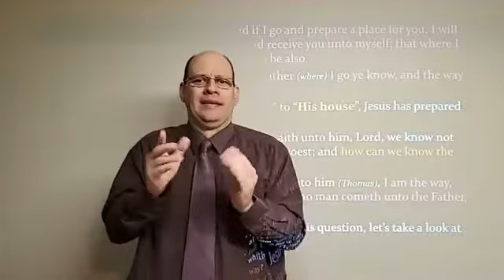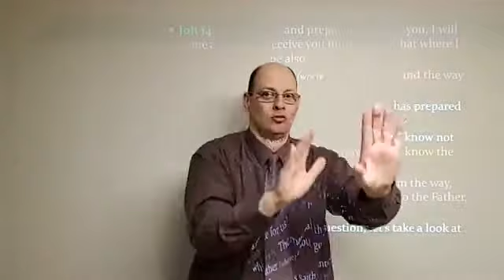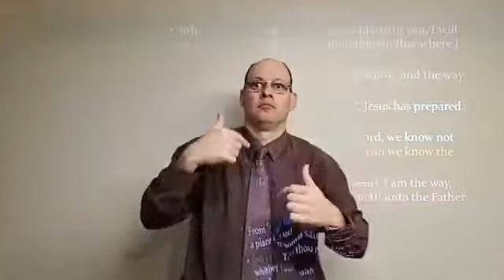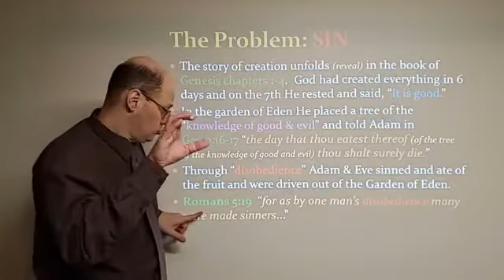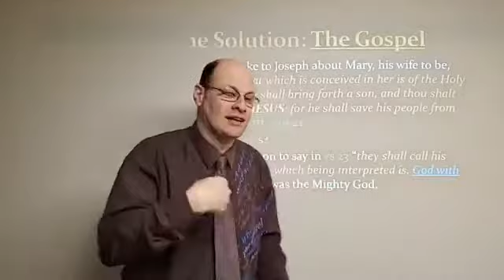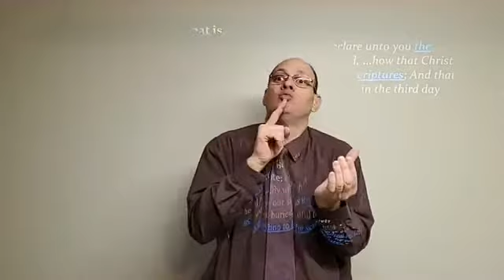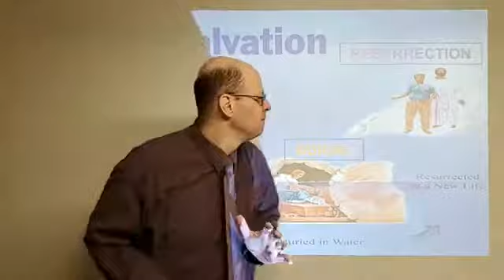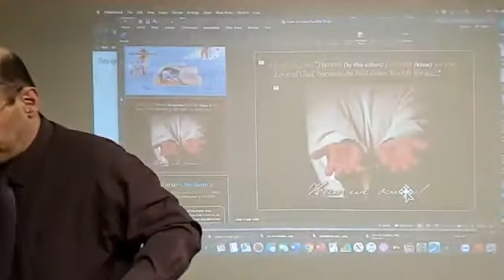House to House Bible Study, Part 2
They continue daily breaking bread from house to house (Acts 2:46)
Teacher: Joe Oborny